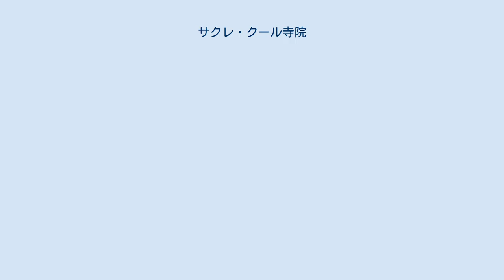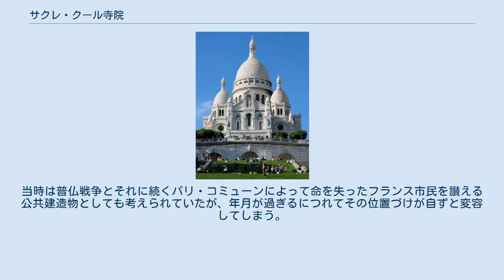サクレ・クール寺院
パリのサクレ・クール寺院 サクレ・クール寺院（Basilique du Sacré-Cœur）は、フランスおよびフランス語圏に多く存在する教会堂。
 「聖なる心臓」（聖心）を意味し、イエス・キリストの聖心に捧げられたことを意味する。
 内部 モンマルトルのサクレ・クール寺院（フランス語: Basilique du Sacré-Cœur de Montmartre）は、フランスのパリ市内18区モンマルトルの丘の頂にそびえる教会堂。
ロマネスク様式・ビザンティン様式のバジリカ大聖堂。
ギベール・パリ大司教が計画を提唱。
ペリグーのサン＝フロン大聖堂をモデルにポール・アバディが設計を担当した。
1889年にいち早く完成していたエッフェル塔と共にパリ市内を見晴らせる観光名所で、両建造物とも19世紀後半に構想された比較的新しいものであるにも関わらず、今やパリになくてはならない存在になっている。
 南西からの眺め 第三共和政の憲法が発布された1875年に、フランスの新しい政体の門出を祝う意味合いを籠めて、政府による直接的な支援を受けて建設がはじまった。
当時は普仏戦争とそれに続くパリ・コミューンによって命を失ったフランス市民を讃える公共建造物としても考えられていたが、年月が過ぎるにつれてその位置づけが自ずと変容してしまう。
実際に着工したのは1877年で、約4000万フランの費用と40年の歳月をかけ、1914年に完成したものの、礼拝のために開放されたのは第一次世界大戦の終わり、1919年のことであった故に、この寺院は皮肉にも普仏戦争以来のドイツに対する復讐の象徴として多くのフランス人から捉えられた。
 教会の鐘は通称サヴォアと呼ばれ、1895年にサヴォワ地方で造られた。
重さ約18トンの、世界最大級の鐘である。